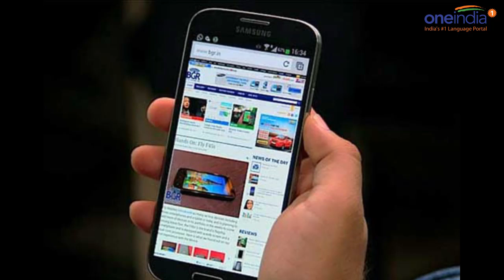Reliance Jio 4G announcement cost Airtel & Idea Rs 12000 crore| Oneindia News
Mukesh Ambani's 45 minute speech caused the shares of telecom giants Airtel and Idea to crash. Shares of market leader Bharti Airtel fell over 9 per cent, while Aditya Birla Group-owned Idea Cellular shares sank as much as 11 per cent to 52-week low. Together, the two companies shed around Rs 15,600 crore in market capitalization at the day's lows.  Mr Ambani announced an offer that enables customers to enjoy data, voice, video all for free, till December 31, 2016.